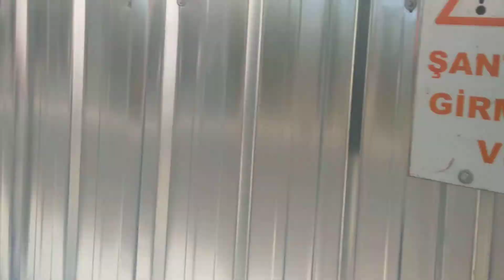Ayrılıkçeşmesi-Haydarpaşa geçici geçidi Marmaray inşaatı 05.06.2018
Geçici olarak Henzemin geçit inşaat edilmiş(Görüntü 5 Haziran 2018)